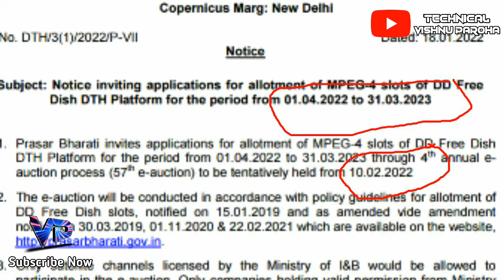57 e Auction DD Free Dish | DD Free Dish New Update Today | DD Free Dish Latest News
57 e Auction DD Free Dish | DD Free Dish New Update Today | DD Free Dish Latest News |

THANKSL FOR WATCHING EVERYONE

1. dd free dish new update today
2. dd free dish latest news
3. dd free dish
4. 57 e auction dd free dish
5. star utsav
6. zee anmol
7. colours rishtey
8. sony pal